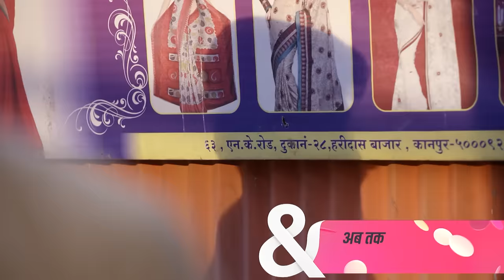Chandni ने Arjun को गोली क्यों मारी? | Half Marriage |Full Ep.103 | 14 Feb 18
"Enter the intense world of 'Half Marriage,' a captivating Hindi TV series unraveling the dynamics of arranged matrimony amidst political agendas. Witness the tumultuous journey of a politician's daughter and her middle-class husband as they confront love, turmoil, and societal pressures."

Show Name : Half Marriage
Producer/Star Cast : Tarun Mahilani,Priyanka Purohit,Tanuj Miglani,Vindhya Tiwari,Resham Tipnis,Akshita Mudgal,Satyajit Sharma,Shoaib Ahmed,Paaras Madaan,Shafeeq Ansari,Arjun Singh Shekhawat,Karan Thakur

Half Marriage is a Hindi television series starring Tanuj Miglani and Priyanka Purohit in the lead. The story is about a politicians daughter who is forced to marry a middle-class boy, for her fathers political interests. This unusual marriage, resulting out of political influence and cultural beliefs turn into a hate story within no time. Find out if love will ever bloom in their marriage or will it begin a war.

Click here  watch Webisode on YouTube ►PL_bx64ia-qJnqtNfcZkoJWfrFb3YAbTMR